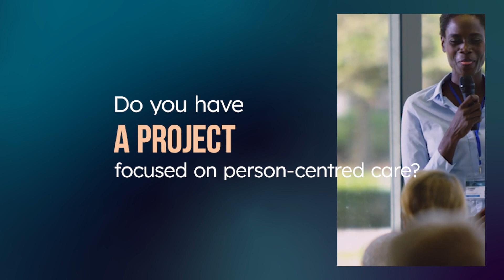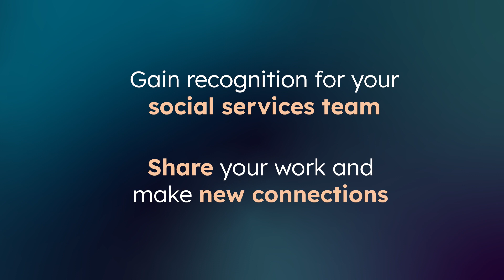European Social Services Awards 2023- Apply Now!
The annual European Social Services Awards (ESSA) is a unique opportunity to highlight and gain recognition for the work of social services teams across Europe and share best practice with peers.

Organised by the European Social Network, the Awards shine a spotlight on successful new approaches and the extraordinary ongoing work of public social services managers, funders, planners, providers, and deliverers of social services, as well as providing opportunities for exchange and mutual learning to improve social work policies and practice.

Organisations can apply for the Awards in 5 different categories:
Service Delivery
Workforce Support
Collaborative Practice
Research and Evaluation
Digital Transformation

The headline award, Excellence in Cities Award, will be awarded to a project chosen from all the entries submitted by cities in each of the other categories, which has been outstanding in Promoting Person-centred Care.

Deadline for applications: 30 June 2023